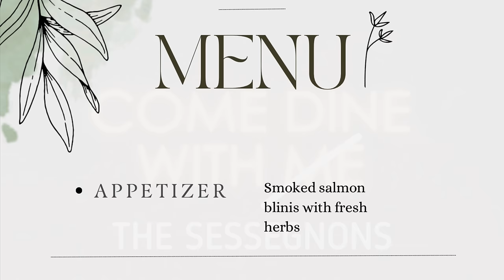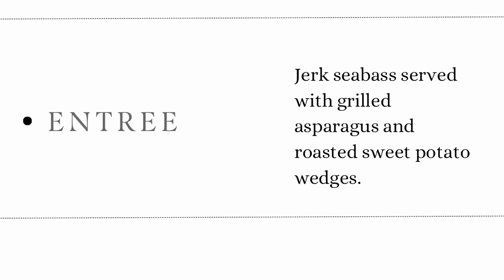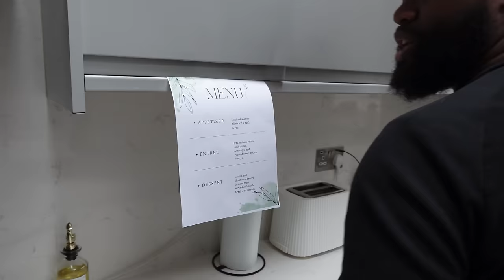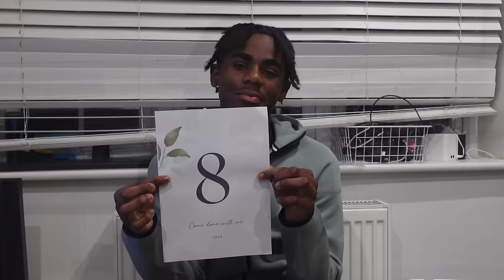COME DINE WITH ME- SESSEGNON EDITION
Yan cooks the family a 3 course meal all by herself. What will the kids score him?